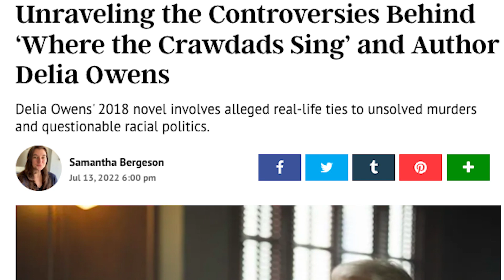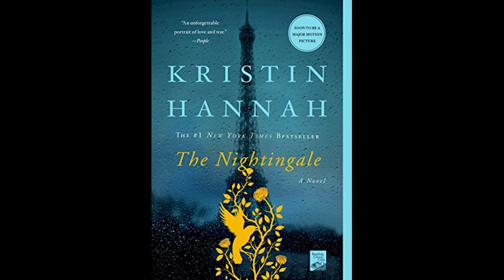🦐Where the Crawdads Sing-is it wonderful or terrible?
This Delia Owens best seller was adapted into a movie produced by Reese Witherspoon. Does the movie stay true to the book? And what's the deal with Owens shady past??

00:00 Intro
00:52 Book review
04:27 Movie review
05:15 Why Tate left
06:31 More movie review
08:49 Kya’s childhood
11:55 Tate and Kya
19:24 Chase and Kya
24:55 The Trial
30:24 Tate and Jody
32:25 Kya’s family
36:28 The murder mystery reveal
41:42 Delia Owens
44:37 Book vs Movies